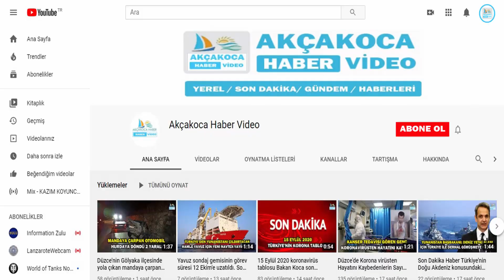Düzce Belediyesi Su ve Kanalizasyon Müdürlüğü tarafından su kesintisi duyurusu yapıldı.